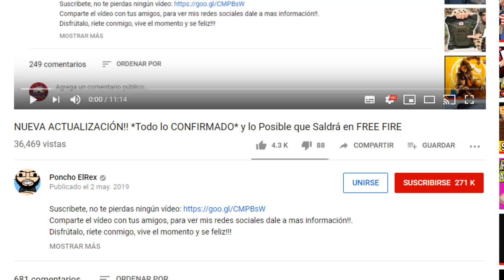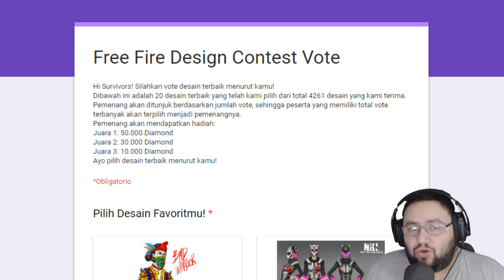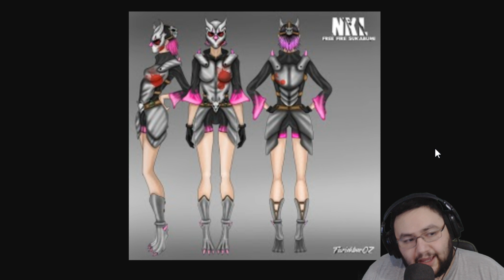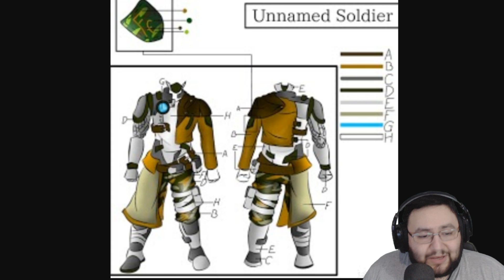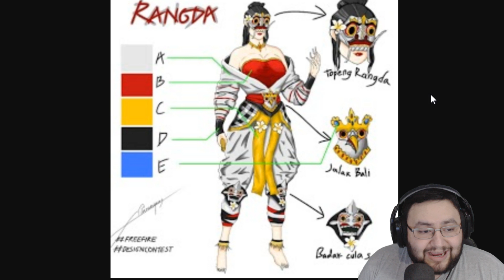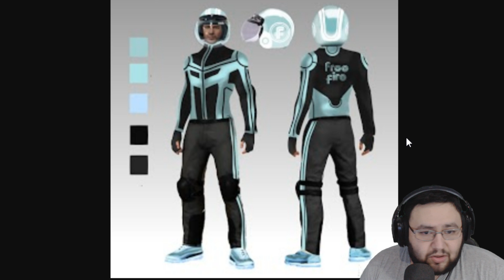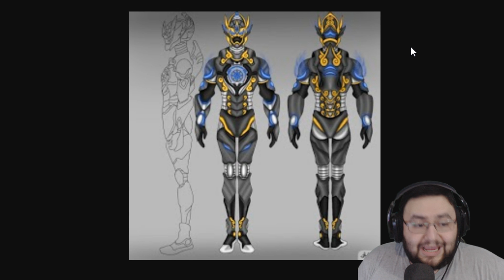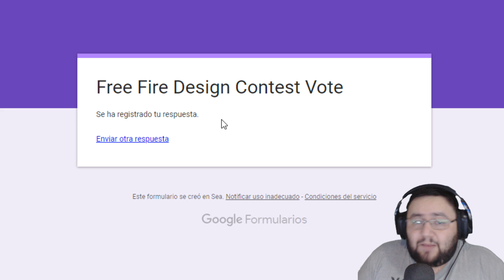Todos los SKINS de FREE FIRE que Saldrán en el Próximo Año!!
Link para ir a Votar!!